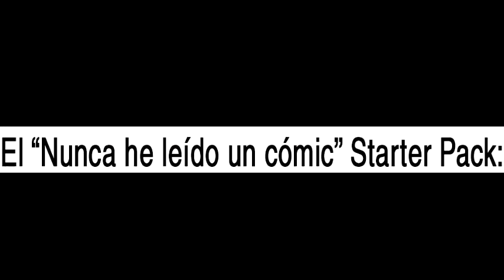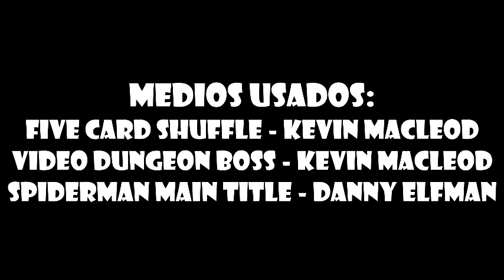¡Pero tú no eres un fan verdadero! - El Mito del Fake Geek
Que starter pack ni que ocho cuartos, no me vengan con esas idioteces.